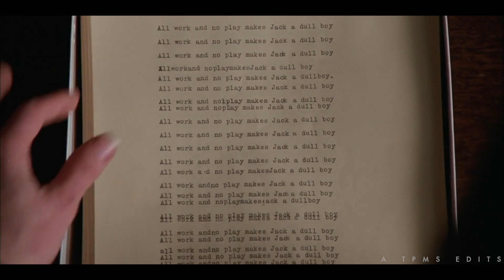The Shining meets Rolex | A TPMS Edits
Here's Johnny...